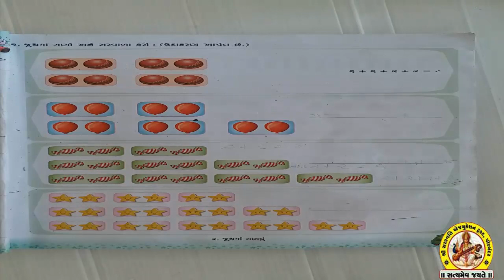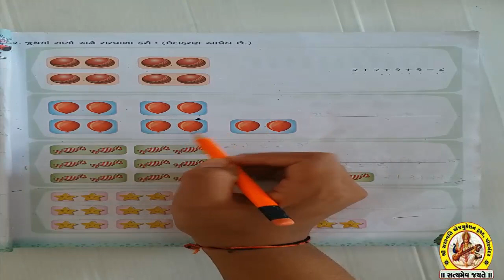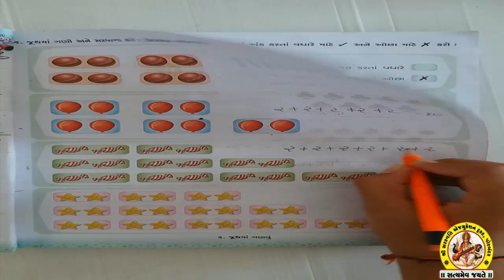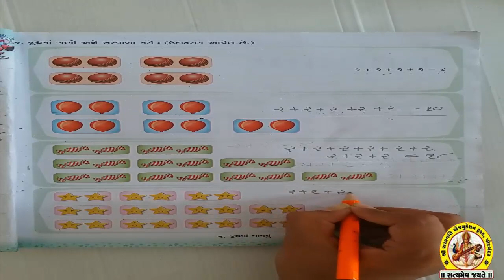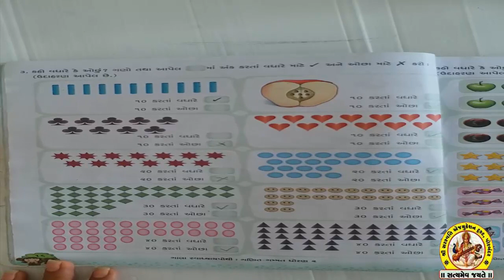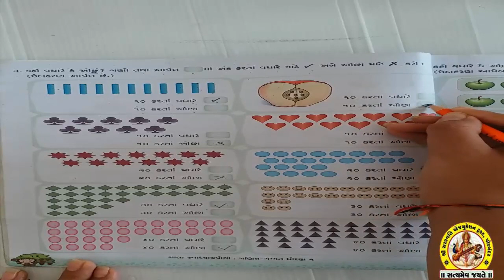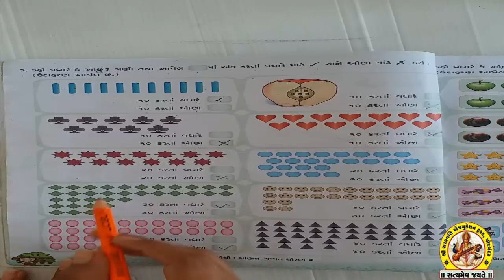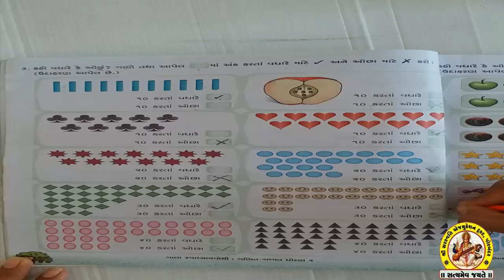SHREE SARASWATI SCIENCE SCHOOL, PORBANDAR STD-2 SUB-MATHS